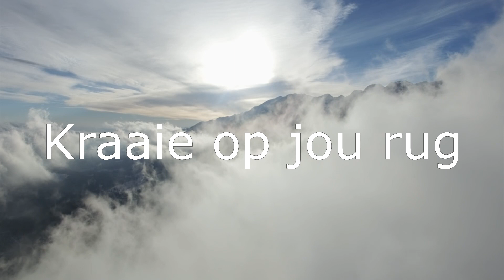14 Okt 2023: 18h00 - Ruan Botes - Kraaie op jou rug - Sabbatsluiting